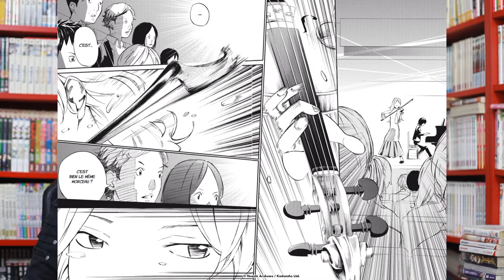Mon avis sur… Your Lie in April de Naoshi Arakawa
On continue la sélection estivale de mangas avec un titre rafraichissant : Your Lie in April de Naoshi Arakawa, traduit par Géraldine Oudin et édité chez Ki-oon.

1 minute pour 1 manga est une série de vidéos courtes dont le principe est de vous présenter dans chaque épisode 1 manga en 1 minute, top chrono ! Je réponds à la question : Quel manga mérite sa place dans une bibliothèque idéale ?

★ SOMMAIRE ★
00:00 Introduction
01:15 1 Minute pour 1 Manga
02:17 Le Saviez-vous ?

Le manga et l'anime :
▶ Your Lie In April tome 1

N'oubliez pas la LAP Dance :
▶ 1 Like
▶ 1 Partage

★ N'hésitez pas à écouter ★
▶ les épisodes du podcast sur votre application de podcasts préférée ou